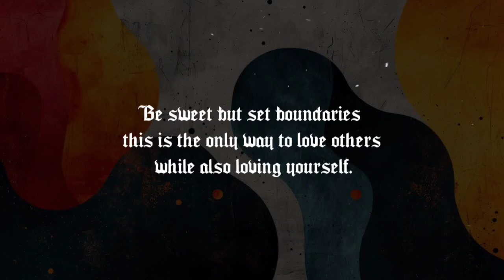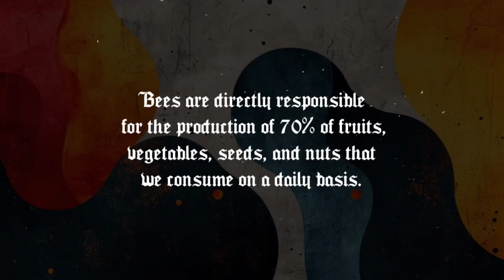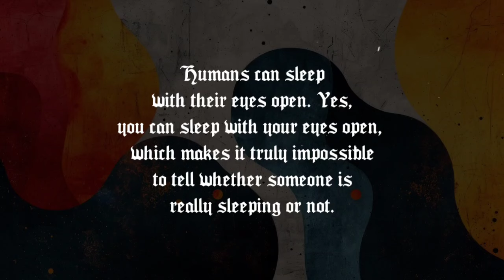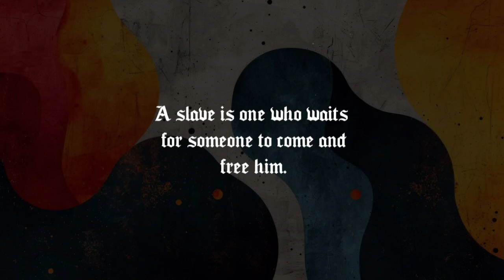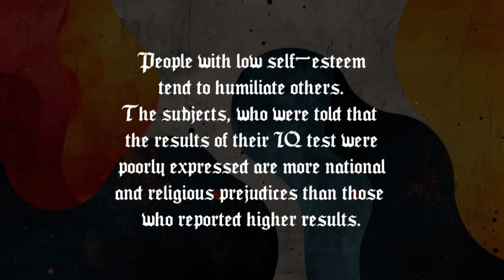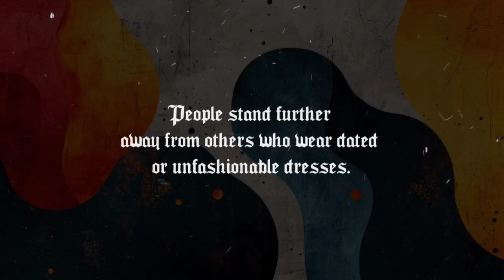This is the most common reason that's why people don't like and leave you...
30 Life and Relationships Psychology Facts | Human Psychology Behavior @Thinkus

Psychological facts about human behaviour | Psychology of human behaviour @Thinkus

Psychology Of Human Behavior | Human Psychology

Common Search Quiries
psychological facts about boys
Psychology Says
Psychological Facts
Psychology facts about behavior
behavior psychology
Psychology tricks
Psychology Facts
Psychology Says
Psychological Facts
Psychology of Human Mind
Psychology Quotes
Psychology Today
Life Quotes
Life Psychology
Love Psychology
Relationship Psychology
Human Psychology YouTube Channel
Bakhtawer Akbar
Behavioral Psychology

Interesting Psychological Facts,Human Psychology Behavior,Quick Facts About Social Psychology,Psychological Facts About Women's Feeling,Psychology Facts About,Mind-Boggling Psychological Facts,Uplifting Psychological Facts,True Psychological Facts,Unknown Psychological Facts That Explains,Psychology Behind Cheating,Psychology,Psychological Facts,True Psychology Fact

30 Amazing Psychological Facts About Relationship | Human Psychology Behavior @Thinkus

Interesting Psychological Facts About Relationship | Human Psychology Behavior @Thinkus